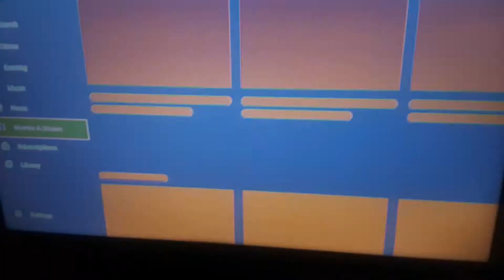my tv wanted to have a rave party